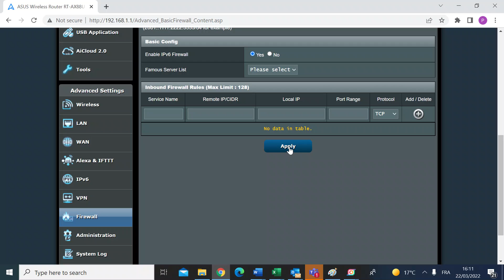How to Enable ASUS DoS Protection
A short video of how to easily setup the DoS attack protection feature on an ASUS router and prevent your network from being flooded by large amounts of fake traffic.